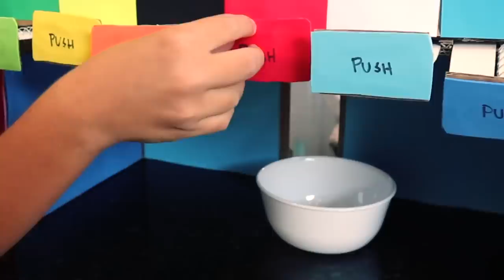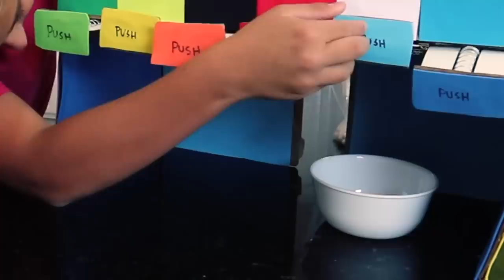MYSTERY ROULETTE CANDY DISPENSER CHALLENGE! WHO WINS THE MYSTERY BOX?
Kyle and Gage verse in a fun and new way to play the mystery candy dispenser roulette game! We have a fun new mystery roulette wheel that you spin and it shoots out a colored ball, then you have to see if there are any victory candies in that color of the mystery dispenser. Who ever has the most victory candy at the end of the game wins the prize in the mystery box!
Comment candy if you LOVE IT!

MORE FUN 🍬 Candy Dispenser Games

Hello and welcome to Kyle's Toys and Games entertainment channel. My name is Kyle, and on here you’ll find lots of ridiculous fun games from Hello Neighbor, Cops and Robbers, and Hello Neighbor to random games you’ve never heard of! You’ll also find INSANE challenges, sketch comedy, and random shenanigans that you'll love!